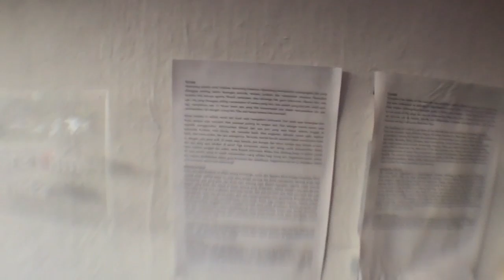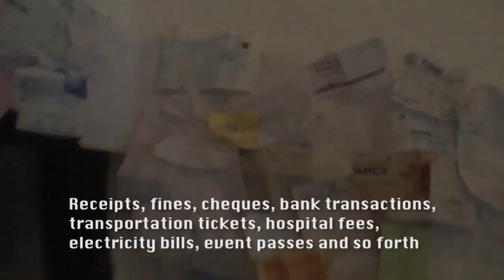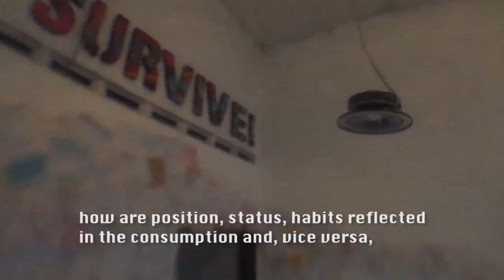I consume therefore I am / Aku beli maka aku ada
Video documentation of Michal Mitro's solo exhibition at Survive Garage, Yogyakarta, Indonesia, 2015.
Dokumentasi tentang pameran tegul Michal Mitro di Survive Garage, Yogyakarta, Indonesia, 2015.
concept
Throughout the history of the mankind one would get usually judged by some set of characteristics that were understood as defining for that historical period, place, culture and society. It might have been religion, philosophical thoughts, guild, or family and ancestors. Today however, but one seems to over-score all the other: we now are what we buy. More than that, it seems that only through what we consume can we reliably identify and differentiate ourselves amongst the others. We only are because we buy. I consume, therefore I am.
This installation art work is a narrative of my (almost) year and a half long  Indonesian experience. From the moment I took off from Prague, till when I booked my flight back overseas. And as a medium of narration I choose the factual documentation of everything I ever paid for while residing in Indonesia. Receipts, fines, cheques, bank transactions, transportation tickets, hospital fees, electricity bills, event passes and so forth. Amazingly enough, these can retell the story to a rather significant extent. Which place was I at, what time of the day and year was I there, and what did I do there? Three basic components of every story expressed in names of businesses, dates and times, and Indonesian Rupiahs. The artwork being an auto-portrait of a sorts, it still offers a space for reflection for everyone else: how are position, status, habits reflected in the consumption and, vice versa, to what extent are these implied by one´s everyday consumption?

konsep
Sepanjang sejarah umat manusa, seseorang biasanya dipandang berdasarkan seperangkat nilai yang dianggap penting dalam kerangka periode, tempat, budaya, dan masyarakat tersebut. Perangkat tersebut bisa berupa agama, filosofi, pekerjaan, atau keluarga dan garis keturunan. Namun kini, ada satu nilai yang dianggap paling menentukan di antara yang lain: kita adalah yang kita beli. Lebih jauh lagi, nampaknya saat ini hanya lewat apa yang kita konsumsilah kita dapat menyamakan diri dan membedakan diri dengan orang lain. Kita ada hanya karena kita membeli.
Karya instalasi ini adalah narasi dari kisah saya mengalami Indonesia. Dari sejak saya berangkat dari Praha sampai saya membeli tiket pesawat pulang ke negara asal. Dan sebagai media narasi, saya memilih menggunakan dokumentasi faktual dari apa pun yang saya bayar selama tinggal di Indonesia. Kuitansi, nota denda, cek, transaksi bank, tiket angkutan, tabusan rumah sakit, tagihan listrik, tiket pertunjukan, dan lain sebagainya. Ternyata, benda-benda tersebut dapat menuturkan kisah ini dengan cara yang unik. Di mana saya berada, jam berapa dan tahun berapa saya berada di sana, dan apa yang saya lakukan di sana? Tiga komponen utama dari setiap cerita diekspresikan dalam nama instansi, tanggal dan waktu, serta Rupiah Indonesia. Walau bisa dibilang karya ini adalah potret diri saya sendiri, karya ini masih menawarkan ruang refleksi bagi orang lain: bagaimana posisi, status, dan habitus direfleksikan dalam pola konsumsi dan sebaliknya, bagaimana hal-hal ini disiratkan dalam pola konsumsi sehari-hari seseorang?